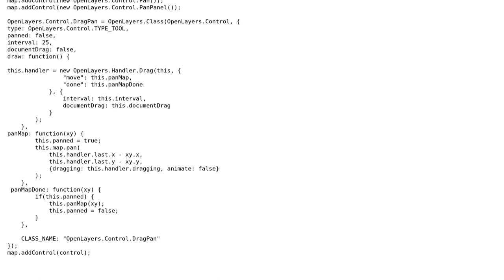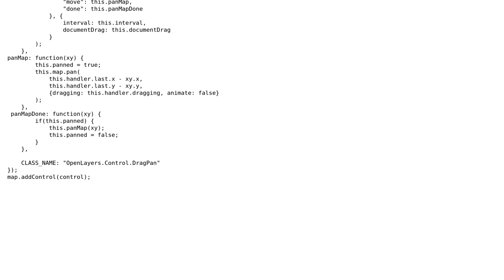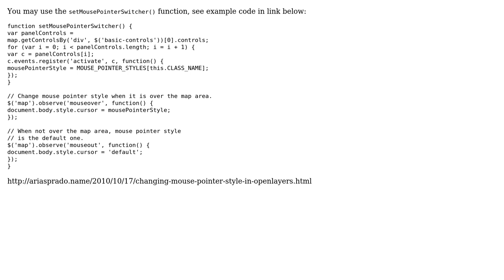GIS: How to change the mouse cursor into pan when i select the pan icon in openLayers?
With thanks & praise to God, and with thanks to the many people who have made this project possible! | Content (except music & images) licensed under CC BY-SA | Music | Images & others | With thanks to user Sid user Joseph user fulvio user artwork21 and the Stack Exchange Network Trademarks are property of their respective owners. You are responsible for your own actions.